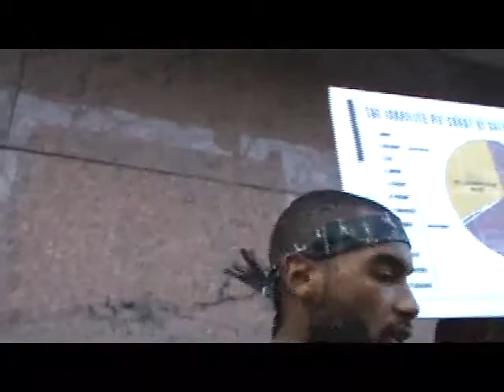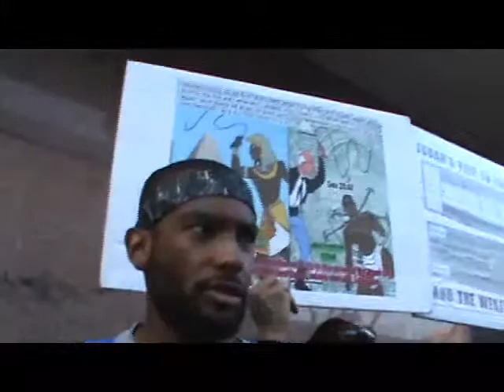PT12 THE SONS OF GOD